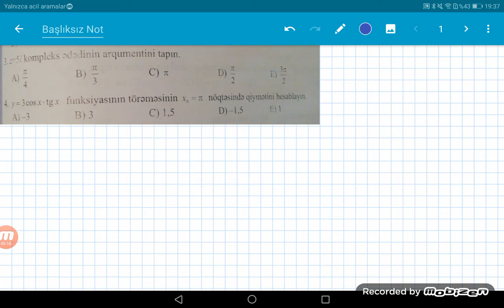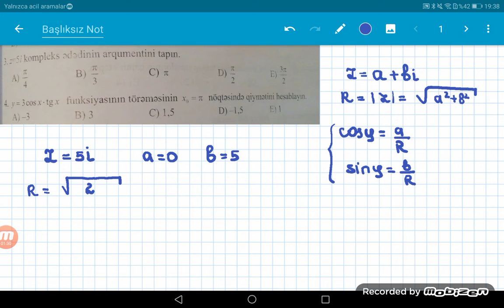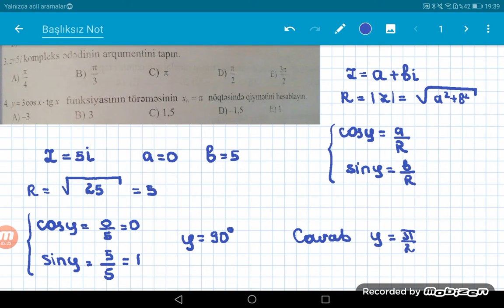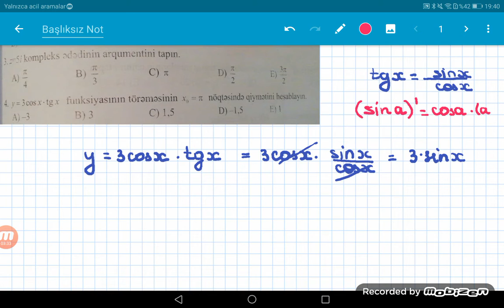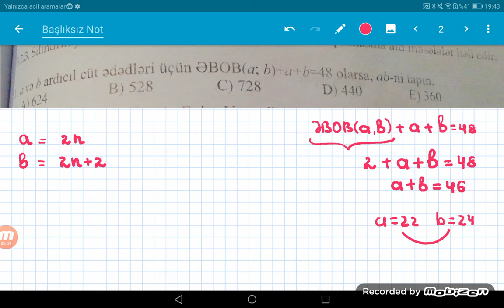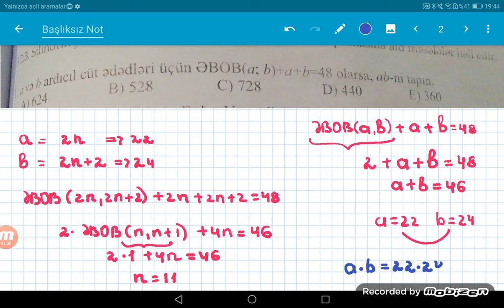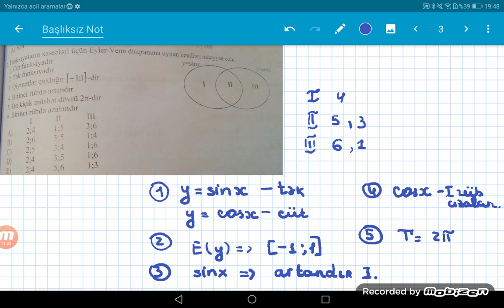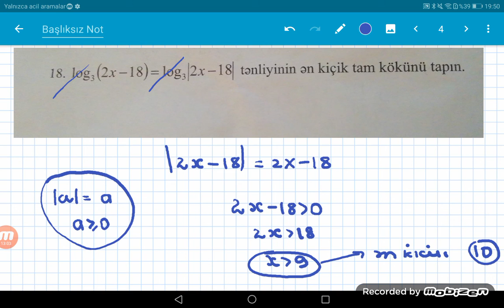ABİTURİYENT 2020, buraxılış imtahanı(model tapşırıqlar)